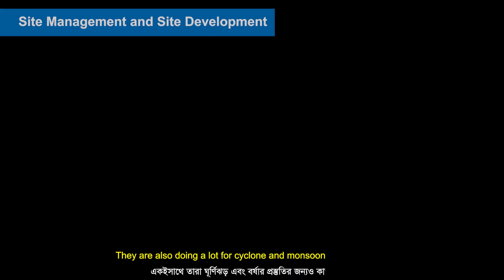Inter Sector COVID-19 Response for the Rohingya Humanitarian Crisis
On behalf of the humanitarian community in Cox's Bazar and together with the Government of Bangladesh, Sectors are coordinating the delivery of critical services for Rohingya refugees and Bangladesh host communities. Learn more about their key activities in the coronavirus COVID19 response in this video.